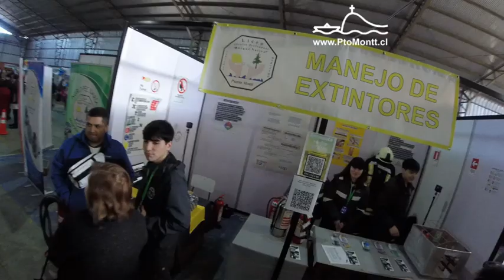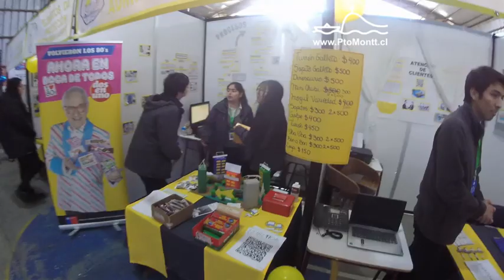Expo 2024 AquaTerraTour del Liceo Bosque Nativo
El 27 y 28 de agosto, los estudiantes de las especialidades de Acuicultura, Agropecuaria, Hotelería y Administración del Liceo Liceo Técnico Profesional Agrícola Marítimo Bosque Nativo de Puerto Montt realizaron una exposición en el gimnasio del liceo.

Durante el evento, los alumnos presentaron proyectos innovadores y demostraron las habilidades adquiridas a lo largo de su formación, abordando temáticas relevantes en sus respectivos campos. La exposición fue un espacio de aprendizaje e intercambio, donde la comunidad educativa pudo apreciar el talento y la dedicación de los estudiantes, consolidando su preparación para enfrentar desafíos profesionales futuros.